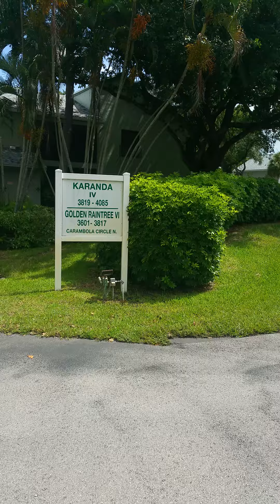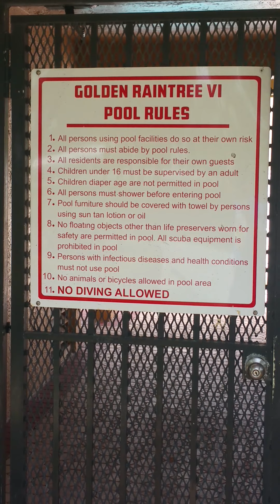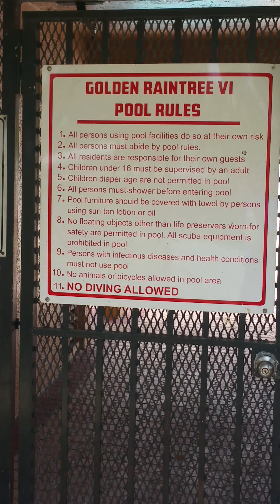karanda 4 and golden train tree 6 at the Township ( in Coconut creek , fl )